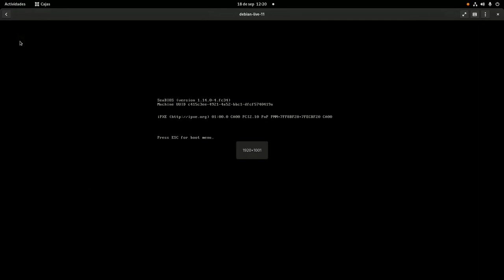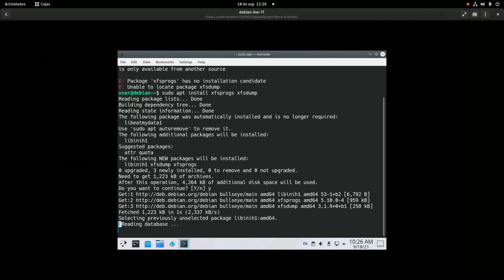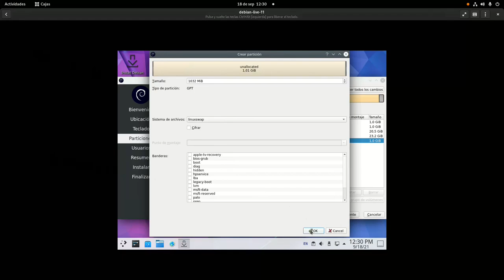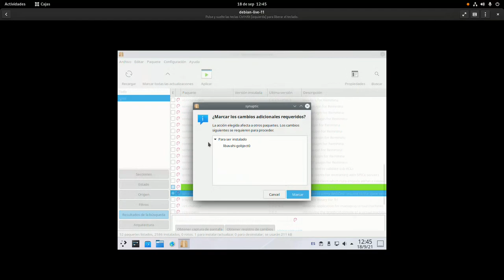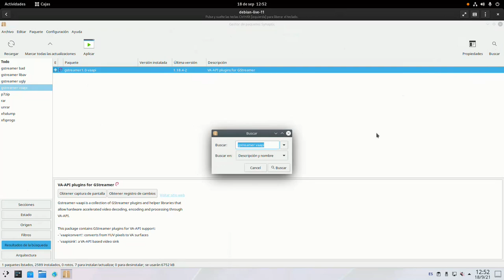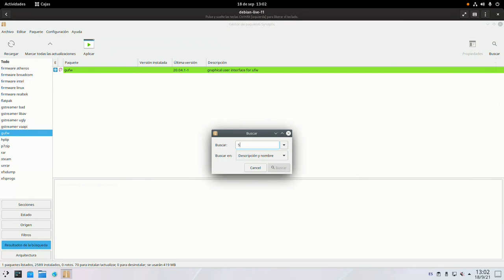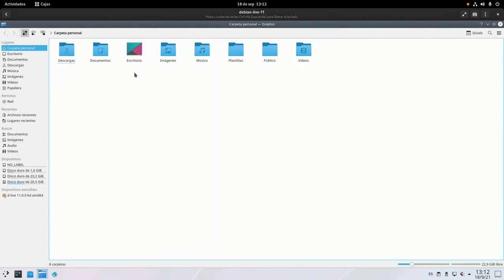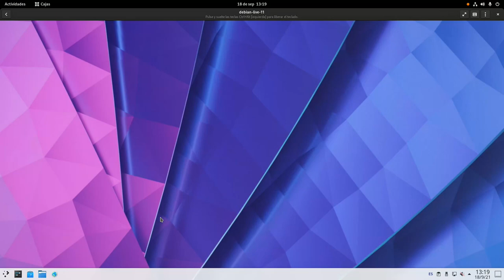Cómo instalar y configurar Debian 11 Bullseye (versión live)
Aquí enseño cómo instalar y configurar Debian 11 Bullseye a partir de una imagen live (en vivo) con KDE Plasma. La intención es preparar el sistema para escritorio y gaming.

Creo que este será el último videotutorial de Debian que publico.

-Cómo instalar la versión Deb de Steam procedente de los repositorios de Debian